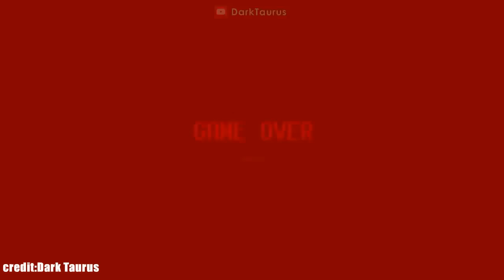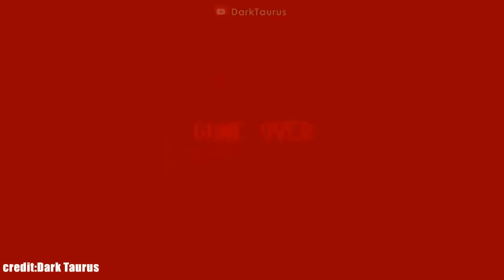UCN Characters Ranked By Difficulty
Today I will be ranking all UCN Characters based on difficulty. Get ready for an epic ranking of all the characters from Ultimate Custom Night! I'll be sharing my thoughts on their difficulty levels and why I find them challenging. Remember, this is just my opinion, so your list might be different.

0:00 Intro
0:30 Rockstar Foxy
0:56 Trash And The Gang
1:09 El Chip
1:19 Funtime Chica
1:32 Phantom Freddy
1:49 Phantom Balloon Boy
2:03 Phantom Mangle
2:16 Helpy
2:32 Old Man Consequences
2:51 Golden Freddy
3:11 Phone Guy
3:31 Pigpatch
3:46 Mr Hippo
3:54 Happy Frog
4:07 Molten Freddy
4:24 Ennard
4:36 Springtrap
4:51 Afton
5:15 Nightmare Fredbear
5:28 Nightmare
5:41 Balloon Boy
5:54 JJ
6:03 Freddy
6:15 Nightmare Freddy
6:30 Rockstar Freddy
6:47 Withered Chica
7:07 Mangle
7:20 Music Man
7:35 Nedd Bear
7:49 Orville
8:03 Ballora
8:32 Withered Bonnie
8:50 Toy Chica
9:05 Toy Bonnie
9:19 Nightmare Balloon Boy
9:40 Scrap Baby
9:56 Jacko Chica
10:11 Bonnie
10:32 Lefty
10:52 Rockstar Chica
11:14 Nightmarrione
11:34 Chica
12:00 Rockstar Bonnie
12:19 Plushies
12:52 Foxy
13:21 Puppet
13:49 Toy Freddy
14:41 Funtime Foxy
15:34 Outro